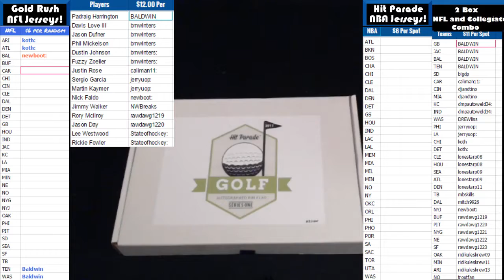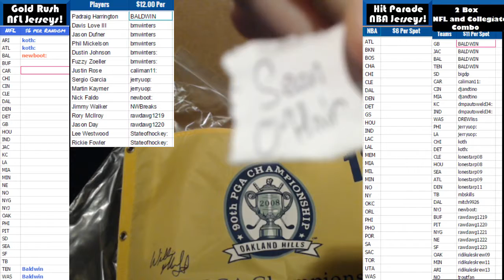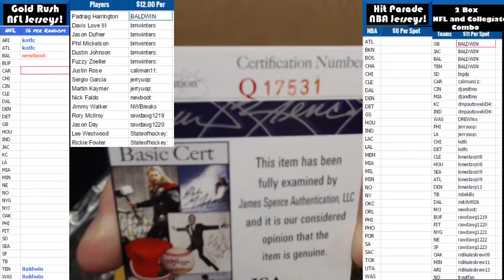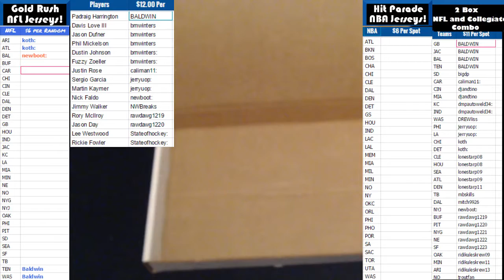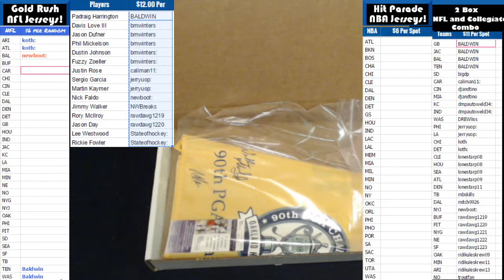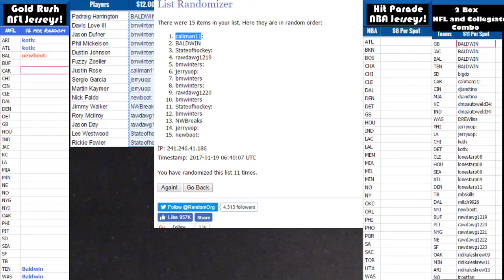2017 01 19 2017 HP Golf Pin Flags Series 1 Box 25, Sean O'Hair and William McGirt